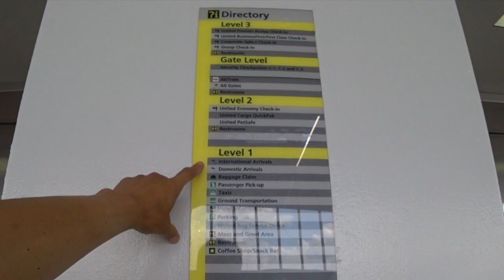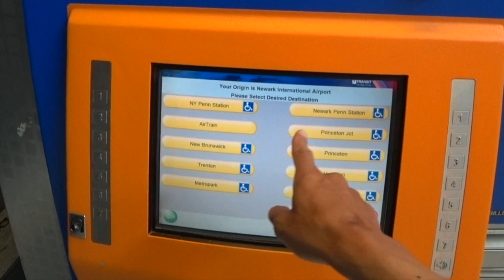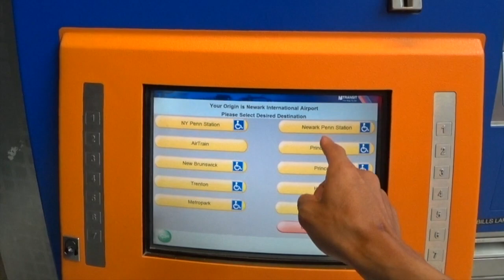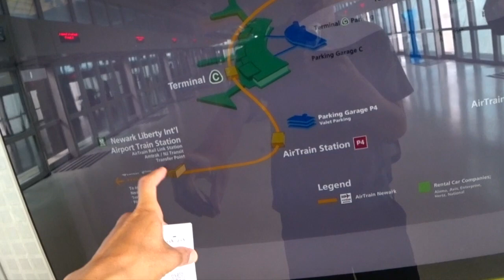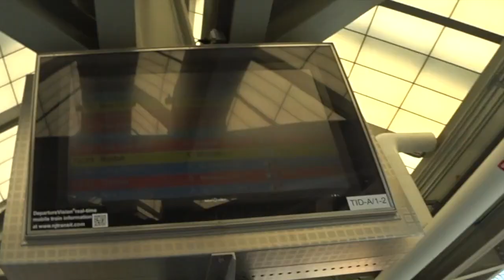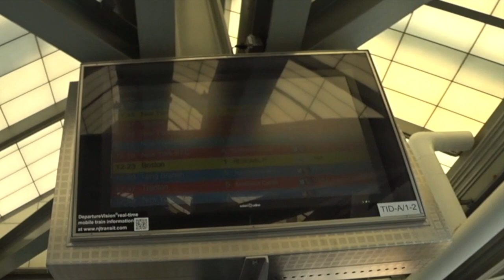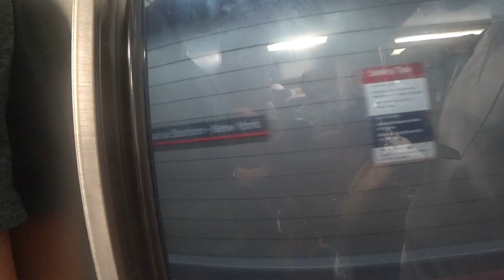【ニューヨーク旅行・観光】ニューヨーク、ニューアーク国際空港からマンハッタンまで最安値の電車で行く方法！１３ドル利用可能！交通費を節約してお土産を１つで多く買おう!!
この動画ではニューヨークのニューアーク国際空港からマンハッタンまでの電車で行く方法を紹介します。チケット買い方、利用方法まで紹介します。電車はニュージャージートランジットを利用して１３ドルで行きます。

ニューアーク国際空港からマンハッタンまで最安値、ニュージャージートランジットを利用して１３ドルで行きます！！

ニューヨークのスマホはMOST SIMでおまかせ！５日間２２８０円でデータ無制限、デザリングOK！２０１９年７月最安値です。